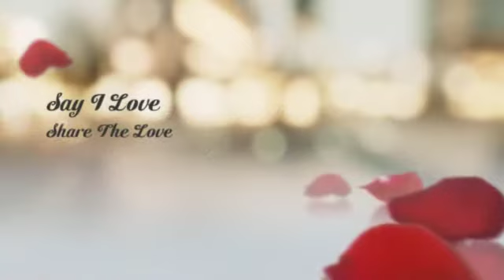Happy Valentine's Day 2015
The Many Ways To Celebrate Valentines Day
Make This A Special Day
Many Ways To Say I Love You